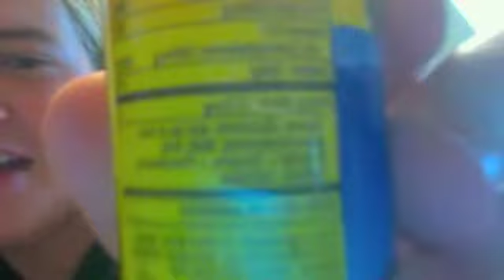5-HOUR ENERGY UPDATE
AAAAAAHHHHHHHHHHHHHHHHHHH SO MUCH ENERGY